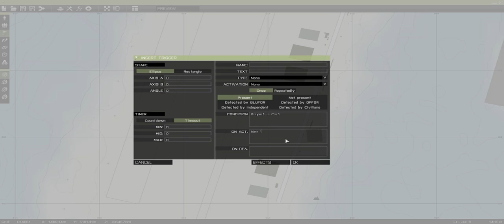ARMA 3 Editor - 32. How to detect if a unit is in a specific vehicle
Requested by MarshmallowMasta.

Code:
Unit = Player1
Vehicle = Car1

Condition:
Player1 in Car1